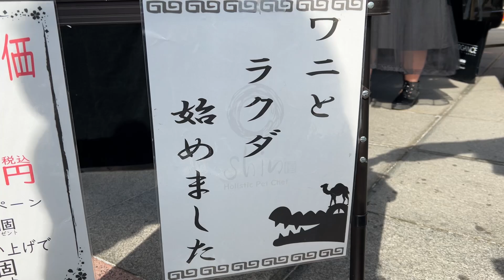【珍味】ワニとかラクダを食べた犬のリアクションが意外すぎた［しゃべる犬 ジャックラッセルテリア］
犬のポル太郎がおしゃべりしまくる
コテコテ関西弁の犬アテレコチャンネルです

［ポル太郎のプロフィール］
・特技　　プロレス
・必殺技　首振りブンブン
・性格　　我が道を行く